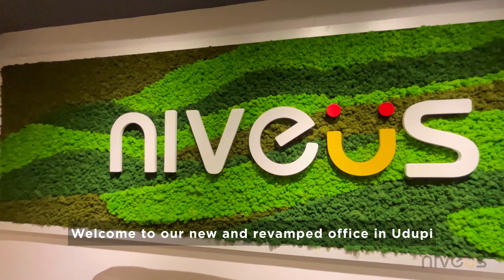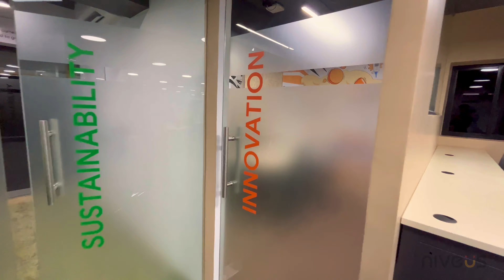Niveus Udupi Office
Niveus Solutions, a Premier and Award-winning Google Cloud Partner, has re-opened their recently renovated and expanded office in Udupi. The new Udupi development center sprawls across 3 floors, including a repurposed terrace space, with seating for 400 people. Equipped with state-of-the-art technology and designed to create a sustainable, holistic, and vivacious workspace.

The new office in Udupi promises to create space for new opportunities for the city’s software engineering professionals. The setting up of the center is another key step taken to attract and retain the best of the talents in the region.

Here's a virtual walkthrough of our new office.